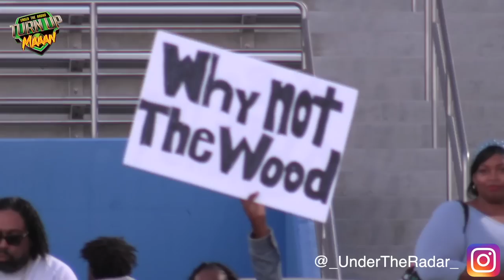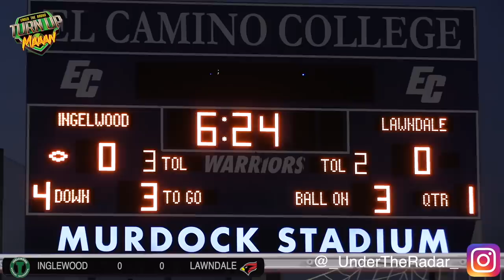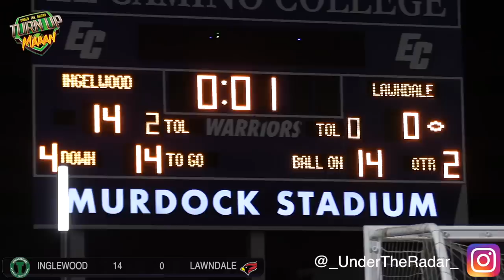🔥🔥 Cross Town Rivals Square OFF - Inglewood vs Lawndale | Hard Hitting Highlight Mix